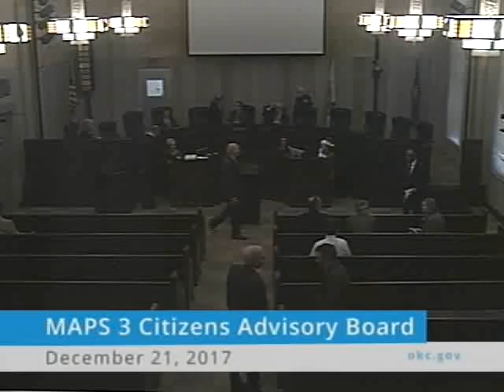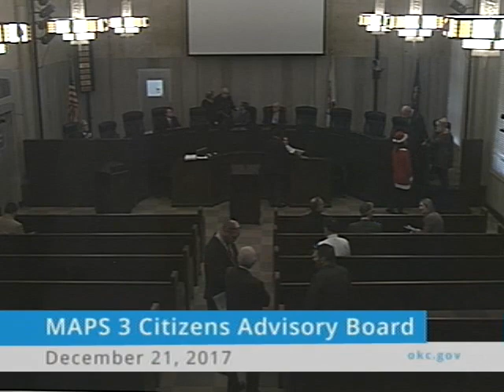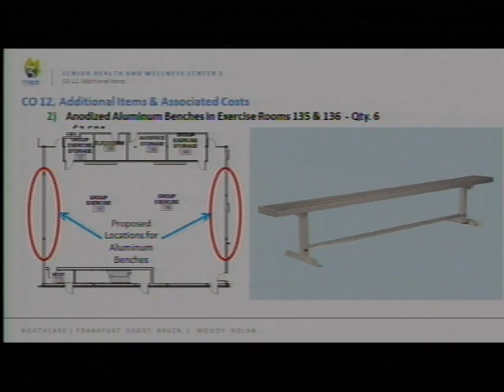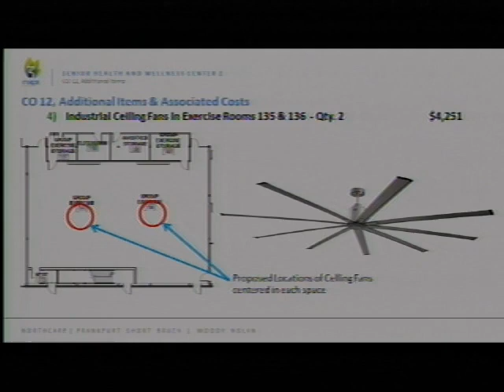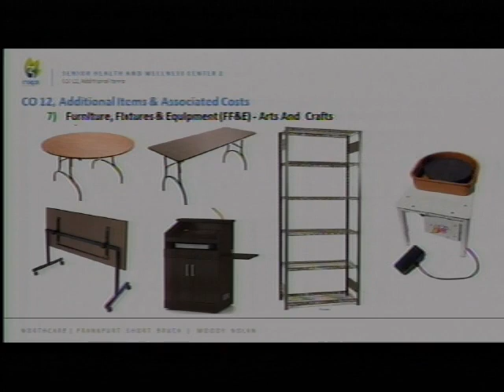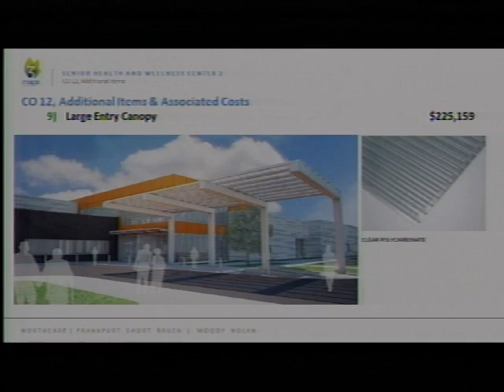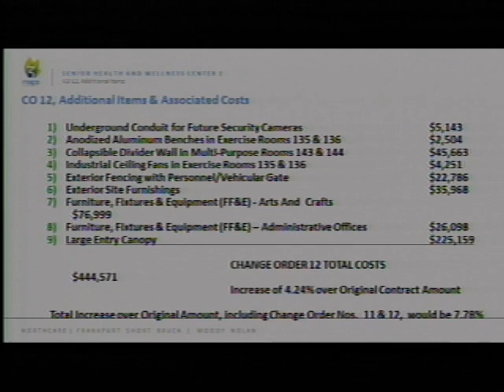MAPS 3 Board - 12/21/2017